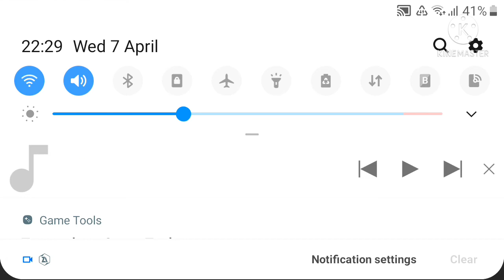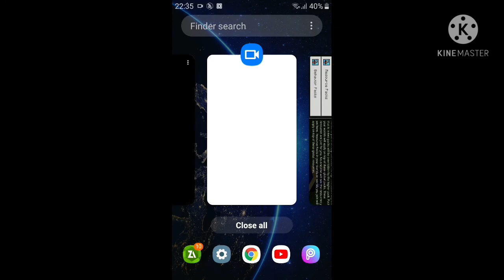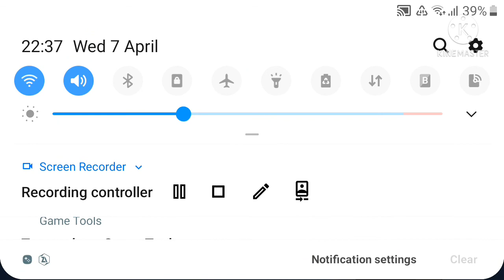how to download 4 best addons for minecraft pe mobile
the download
vehicles

more tools

furniture .